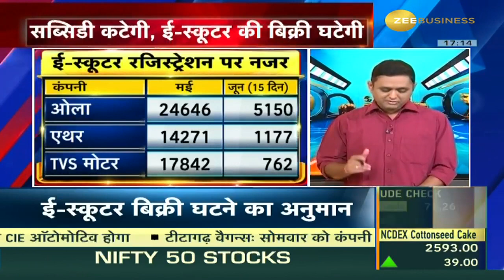Anticipating a Drop: Electric 2-Wheeler Registrations Expected to Stay Below 30,000 in June '23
जून'23 में Electric 2-व्हीलर रजिस्ट्रेशन 30,000 से कम रहने का अनुमान
FY24 में NITIAayog का 23 लाख यूनिट बिकने का अनुमान था

देखिए पूरी खबर इस वीडियो में